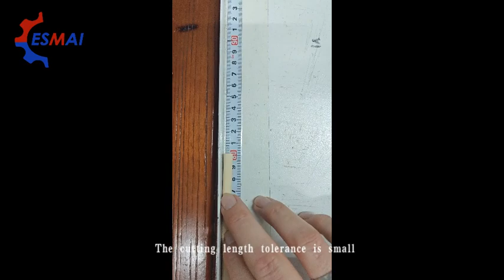Sponge rubber oring gaskets seals automatic gluing machine ES-060-1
Semperitgroup company ,biggest sponge rubber gaskets manufacturer in Europe visited our factory for checking our Sponge rubber oring gaskets seals automatic gluing machine ES-060-1

They sent bulk sample to test with our ES-060-1 machine which is great sucess and meet their satisfaction .

can process 15 pcs sponge rubber orings at one time which is great productivity compared to manual bonding .